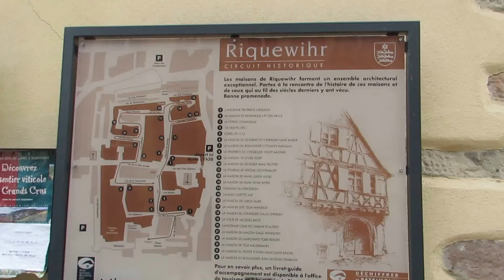Риквир, у мэрии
Начало улицы имени генерала де Голля